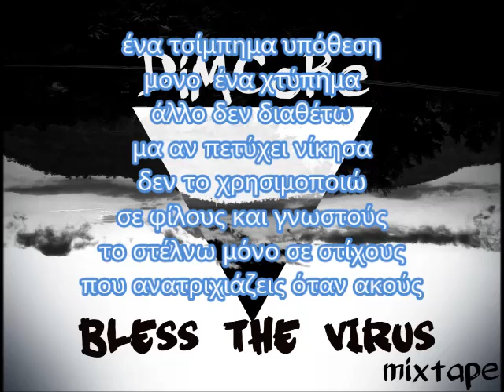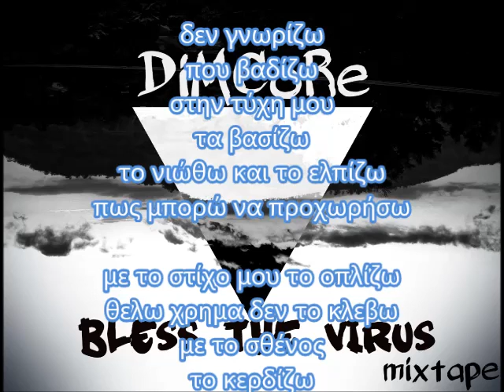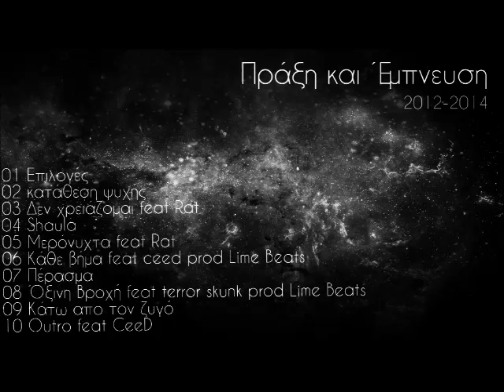DimonWinters - Shaula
04.shaula
beat. instrumental

march 2014